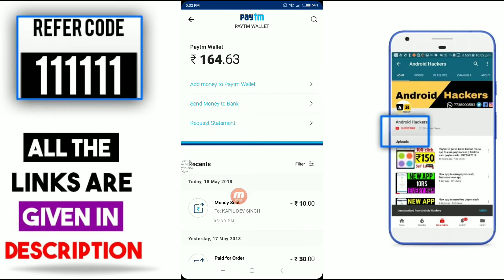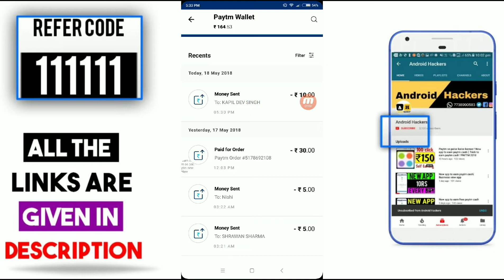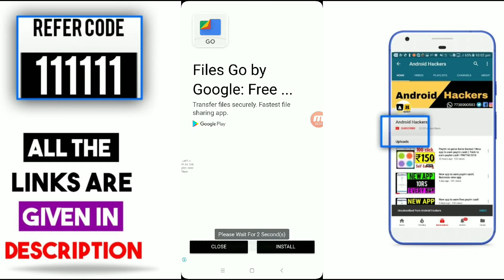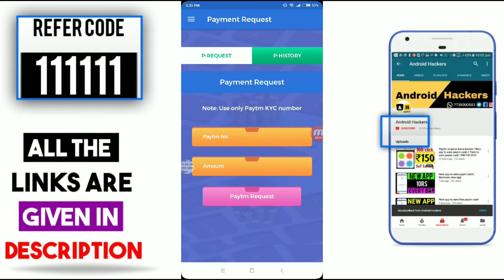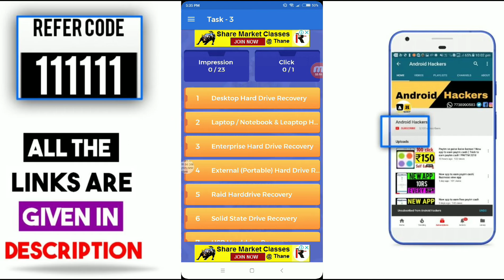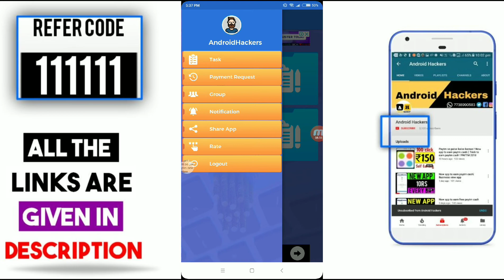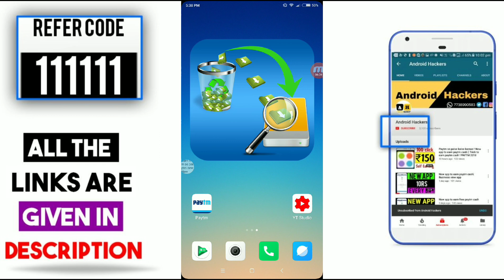Paytm me paise kaise kamae !! New app to earn free paytm cash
Refer code
111111